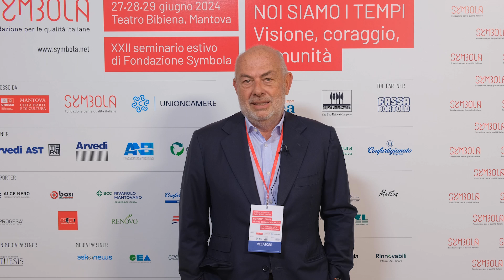Edoardo Garrone, Presidente ERG